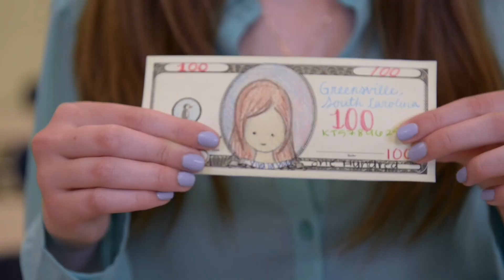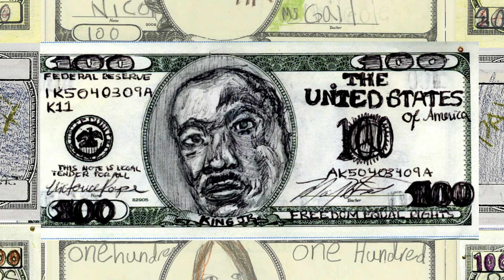Fundred Project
Be part of the Fundred Project. Add your voice to help end lead poisoning.

Launched in 2008, the Fundred Project is a creative currency to emphasize the value of lives of children faced with the threat of lead poisoning. Draw your Fundred Dollar Bill today and send it to Washington DC.

Archival footage by Fundred collaborators. Video edited by the smARTlab!